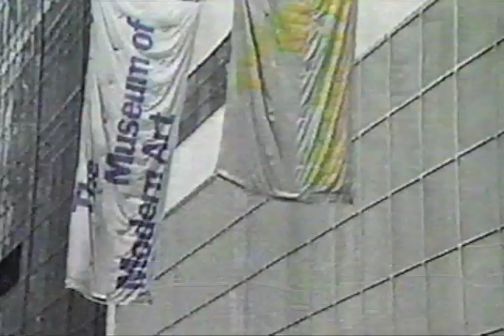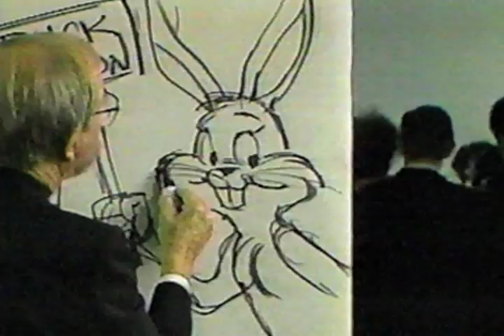90s TV | Warner Bros Animation | Mel Blanc | Chuck Jones | Bugs Bunny | 1991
segment on Warners animation from "Here's Looking At You Warner Bros" from 1991. featuring Leon Schlesinger, Friz Freleng, Mel Blanc, Tex Avery, Chuck Jones, Porky Pig, Daffy Duck and Bugs Bunny. Narrated by Goldie Hawn.